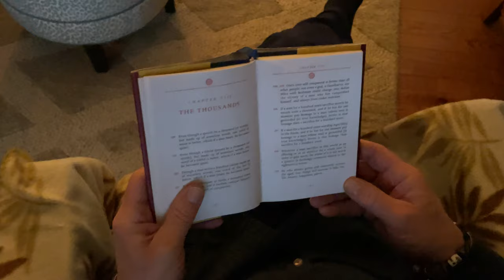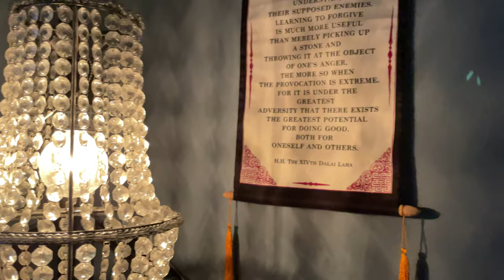The Sacred Texts Of The Dhammapada; Chapter VIII: The Thousands